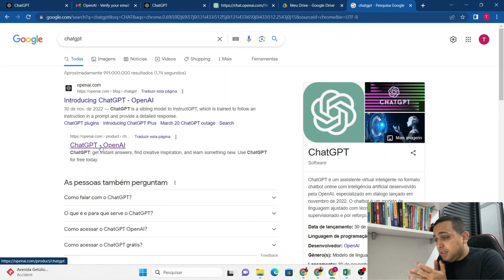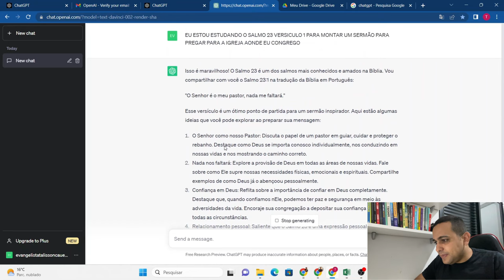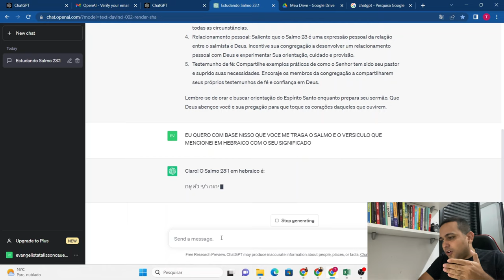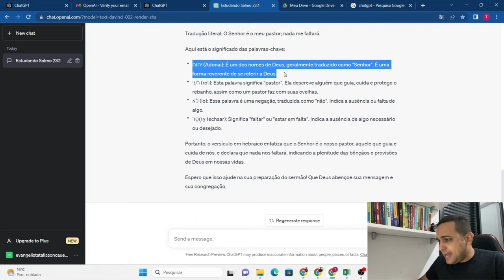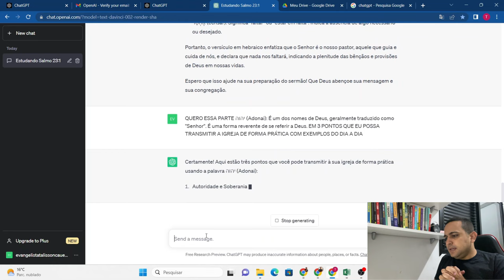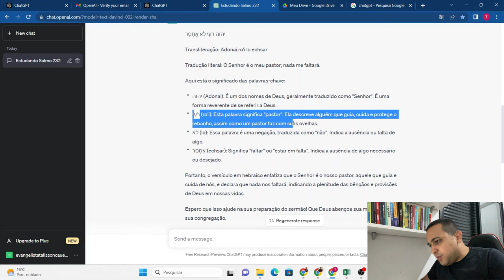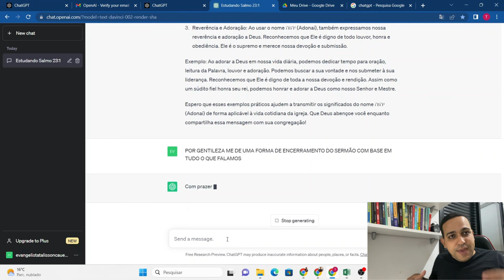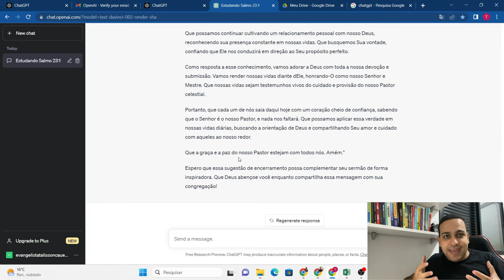COMO MONTAR UM SERMÃO OU PREGAÇÃO COM O CHATGTP? COMO ESTUDAR A BIBLIA COM CHATGPT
Neste vídeo, exploramos uma abordagem inovadora para o estudo da Bíblia e a criação de sermões ou pregações utilizando o Chat GPT. Aprenda como aproveitar essa ferramenta tecnológica para aprimorar seu estudo bíblico e preparar mensagens impactantes. Descubra como coletar informações relevantes, obter insights sobre contexto histórico e interpretação, explorar passagens bíblicas, organizar sua mensagem e identificar aplicações práticas dos ensinamentos bíblicos. Essa combinação entre tecnologia e estudo bíblico pode proporcionar uma experiência enriquecedora. No entanto, lembre-se de que o Chat GPT é uma ferramenta de apoio, e é essencial equilibrar seu uso com o estudo pessoal da Bíblia, sabedoria espiritual e orientação de líderes experientes. Assista ao vídeo e descubra como potencializar seu estudo e comunicação das verdades bíblicas!"

📖Indicações de Bíblias Para o Vosso Crescimento Espiritual e Diante do Homens:

Bíblia de Estudo King James
Bíblia de Estudo Genébra
Bíblia de Estudo Pentecostal
Bíblia de Estudo NVI

Bíblia com Letras Gigantes

King James
Almeida Revista e Atualizada

DEUS abençoes a todos!!